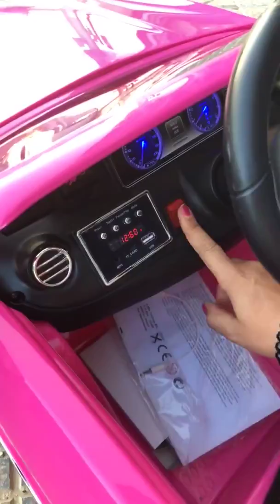Oferta 229,99€ MERCEDES S63amg rosa hasta 20 de octubre, en indalchess.com